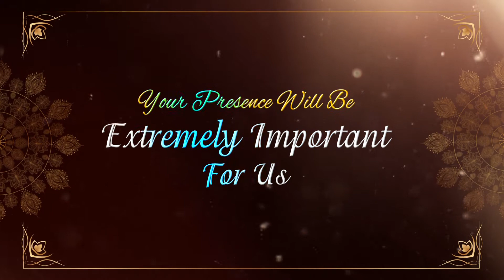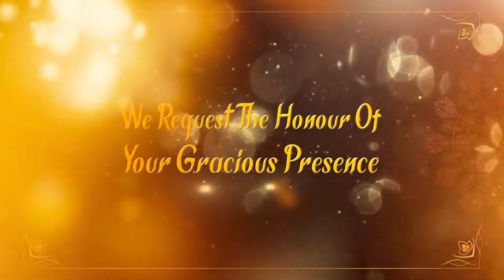Wedding Invitation Video || e-card || whatsapp invitation || Save the Date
original audio muted due to copyright
Wedding Invitation Video at reasonable cost Just Rs.700
This is a invitaion video for inviting our friends & relatives in whatsapp.
It's very semple to use, firstly you create a video like this and send your all friends & relatives...